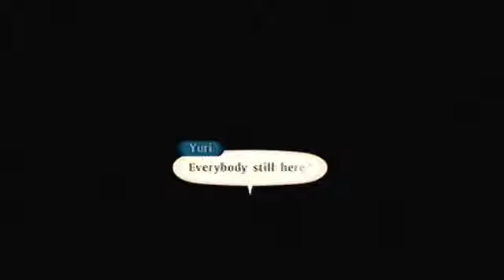Let's Play Tales of Vesperia, Part 56: Meeting with Belius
We finally meet with Belius on the night of the new moon, and learn something shocking about her...!